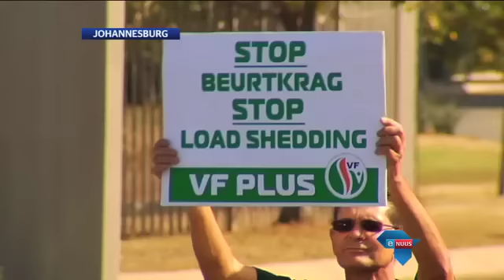"Dis 'n noodsituasie" / "This is an emergency"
Johannesburg, 18 Mei 2015 - Die Vryheidsfront Plus het buite Eskom se hoofkwartier betoog teen die manier hoe dié staatsinstelling die land se kragkrisis hanteer. Partyleier Pieter Mulder sê in 'n memorandum dis absurd dat 'n instansie wat verbruikers vra om minder krag te gebruik, dan steeds aansoek doen om sy tariewe met tot 25% te verhoog.

Johannesburg, May 18, 2015 - The Freedom Front Plus has protested outside Eskom's head office against the way the parastatal is handling the country's electricity crisis. Party leader Pieter Mulder says in a memorandum it is absurd that an institution which asks consumers to use less electricity is still applying for a tariff increase of up to 25%.